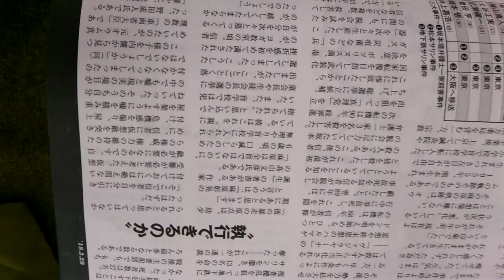2018年3月25日